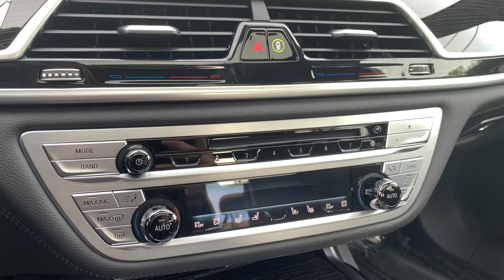2020 BMW 750i PPF Llumar Platinum Project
This vehicle had 20 miles on it and the first thing was for us  to protect the front end from normal road grime and hazardous debris. This custom made pattern was the first of its kind for this vehicle by Auto Obsessions. Inquire today for your protect needs!